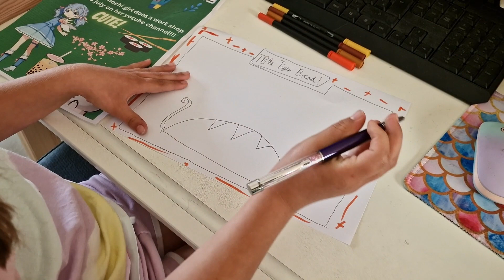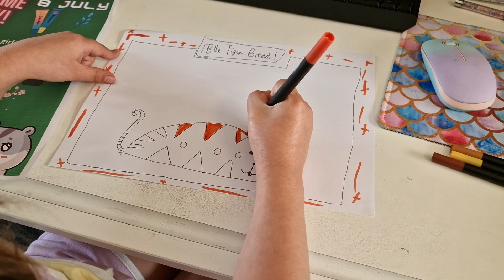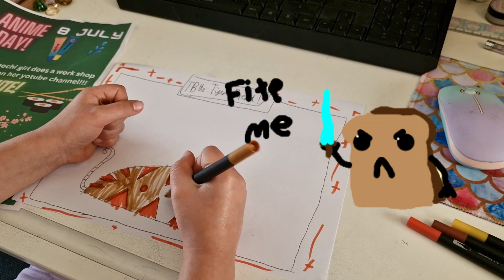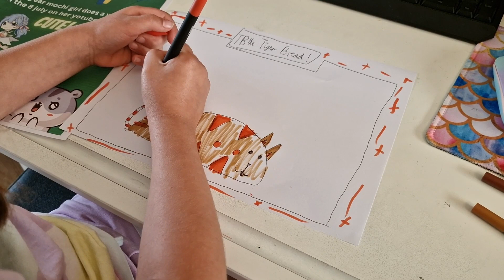Anime Day Workshop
Today is my channel's first Anime Day. I'm going to draw my character, 'TB The Tiger Bread' - I hope it will inspire you guys to draw your own characters!